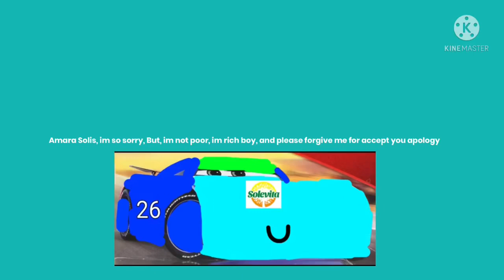Apology message to Amara Solis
He’s not poor forever, he’s Me rich forever, he’s not a Dodge Challenger forever, Time to pay me back, He’s buy Chevrolet Camaro stepway, and probably, he’s Bobby Roadtesta is coming back